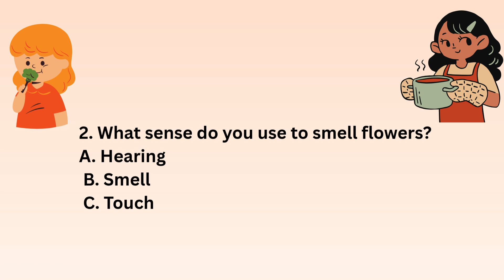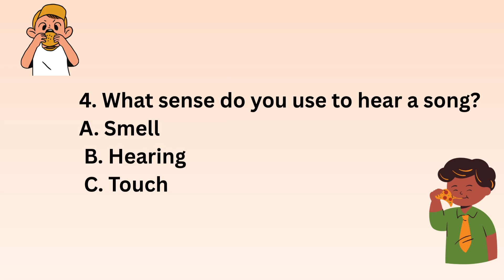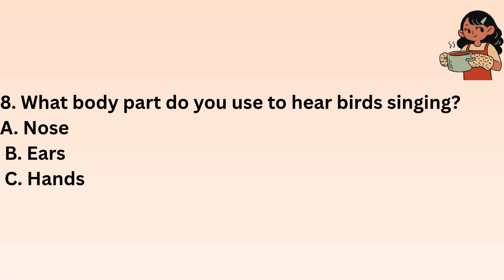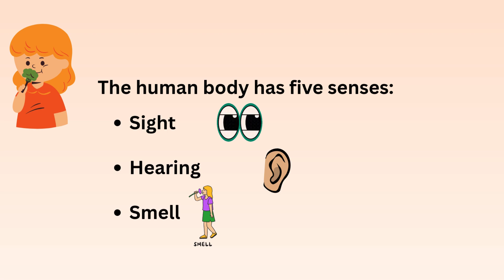SENSE ORGANS I QUIZ ON SENSE ORGAN ISENSE ORGAN QUIZ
👀👂👃👅✋ My Sense Organs for Kids | Learn with Fun! 🌟

Welcome to Quiz Fun Time! In this colorful and educational video, kids will learn all about their five sense organs—eyes, ears, nose, tongue, and skin! 🌈

 What do we use to see? 👀
What helps us smell? 👃
 How do we taste yummy food? 👅
Let’s explore together and discover how our amazing sense organs work! 🎉
🎯 Perfect for preschoolers and early learners
 Simple explanations with bright visuals
 Fun, interactive, and educational